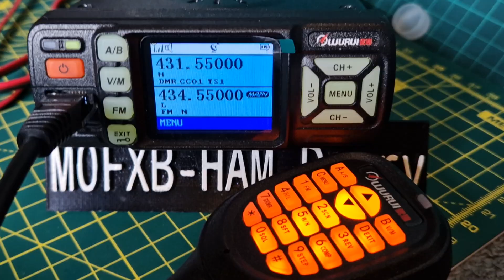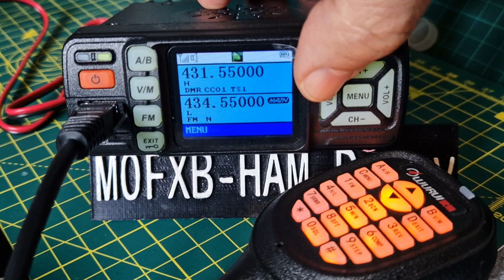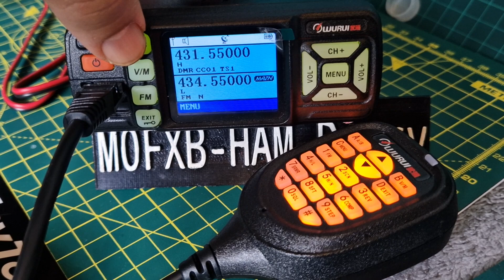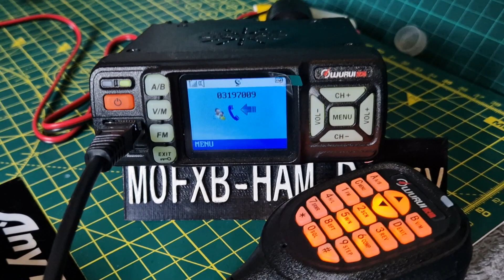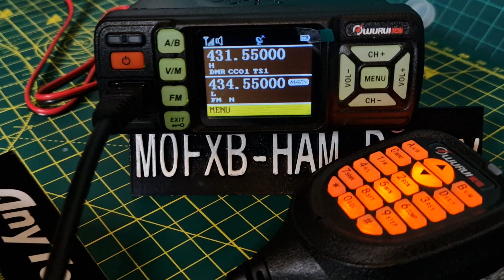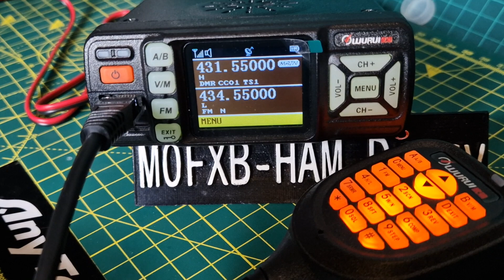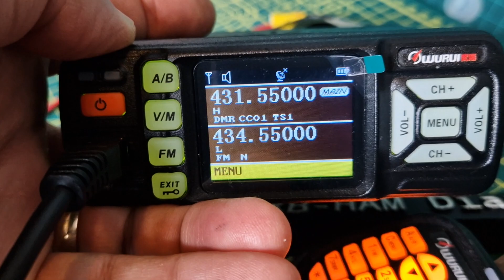WURUI D300 DMR, V/UHF HAM RADIO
Aliexpress Purchase